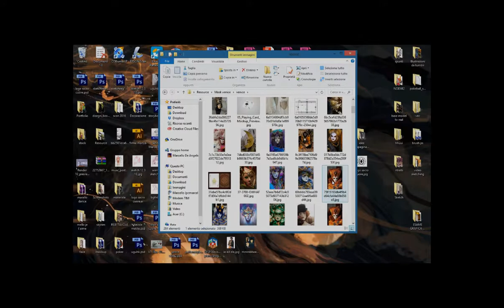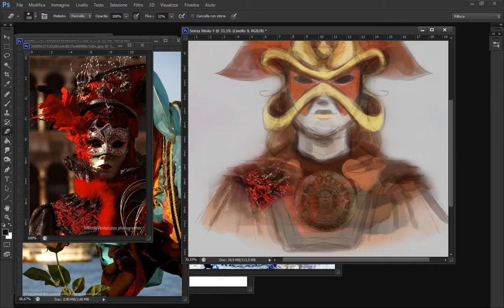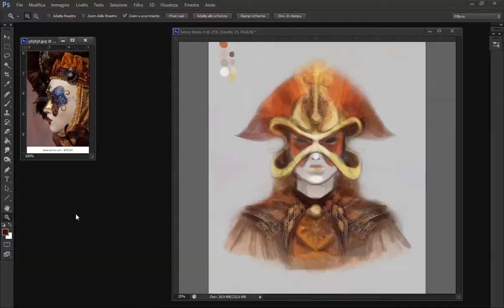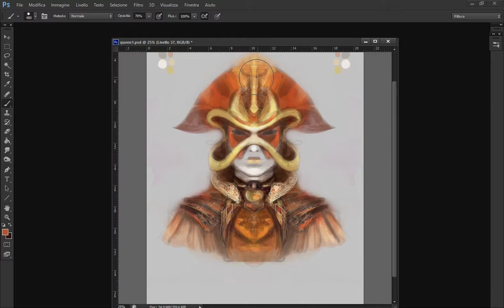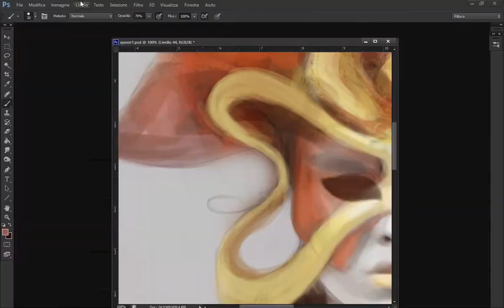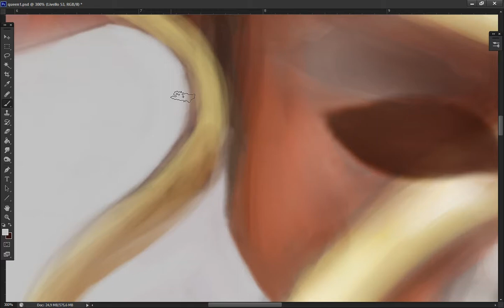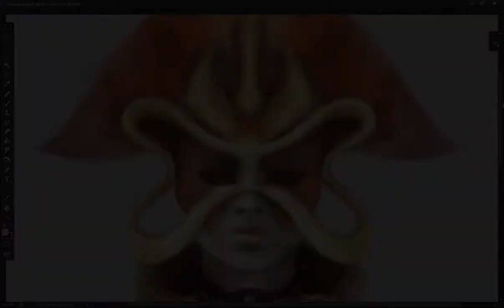CONCEPT - EP 01 - Study Queen inspired to venice mask. Speed painting (Photoshop)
This is my sped painting of venice mask from sketch to finished concept art.

Tools:
Wacom Intuos 4
Photoshop CS6